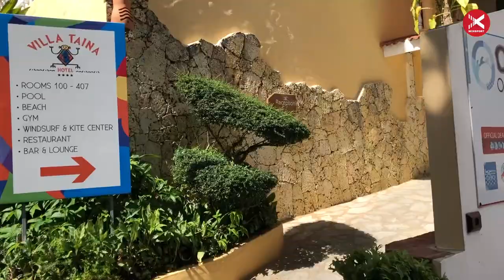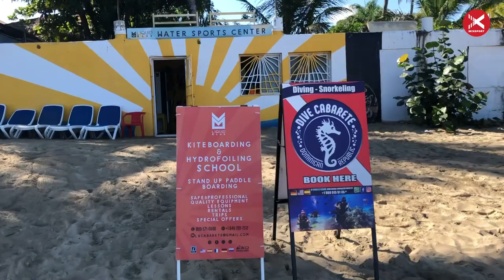Доминикана Кабарете Кайтсерфинг Dominicana Cabarete Kitesurfing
Мы побывали в Доминиканской Республике, на одном из самых культовых кайтовых спотов мира, в деревне Кабарета, что находится на севере Доминиканской Республики и омывается атлантическим океаном.

На первой линия возле воды, все гостиницы кайтовые , наша villa taina отель. Здесь есть достаточно развитая инфраструктура, специальные велики которые можно арендовать для того что бы   по пляжу поездить, потому что колеса у них  очень большие.

Это такая зелёная зона, бассейн вот такой вот гостиничный комплекс вот там у нас хранятся наши доски наши кайты. Вот это наш бар где мы тут заправляемся между покатосами, здесь большая lounge зона. Здесь столовка, двухэтажная тоже с хорошим видом. Большая зона выхода к воде . Здесь есть волейбольные площадки, кайтики разложение  кайтовая зона , компрессор.

Природа создала здесь уникальную бухту, которая с двух сторон огорожена рифами ,на которых возникает волна и при хорошем ветре можно посёрфить ,на сёрфовых досках . Ветер дует с  Северо-восточного направления такой вот сайт шор вдоль бухты , и начинает его раздувать в основном где-то с часу дня.

Когда выходят на 2 на 3 часа  ребята на гидро фойлах, к вечеру ветер усиливается и в акваторию выходят все на твент типах ,ну а если большая волна то на сёрфовых досках.

Много кайтовых магазинов, есть со школами, ну тут конечно такой треш именно островной. Ну конечно же какая доминикана без мамахуаны это местное пойло оно везде продаётся. Везде на культовых кайтовых спотах такие как здесь, Кабарета  в доминиканской республике кайтеры по вечерам пьют свои культовые напитки.Вот пина колада вот мохито,вот каперинья. Такой известный напиток как пина колада , кубинский, извращенная пина колада в ананасе прямо, и местный культовый афродизиак shot мамахуана из местных растений. ну и 2 новых коктелья папа банана и мама банана.

В то же время здесь находится кайт бич и мы видим большой пологий выкат с небольшой глубиной,  но здесь уникальное место для гидрофолеров в принципе здесь и находится гостиница в которой селиться в основном гидрофолеры .

Здесь сразу же начинается глубина и поэтому очень удобно выходить на гидрофоле и уходить.На самом побережье бухты Кабарета находится более 30 отелей и разных хостелов для кайтеров а также около 10 кайтовых станций и школ.

Кайт бординг  и  гидрофойл и дайв тут .Кроме этого ребята организуют Даунвинды . И здесь же рядом кайт  beach,  стоит beach сервис от 10 до 20 долларов.

Но здесь со мной произошла неприятность, несмотря на то что я на станции заплатил за vip сервис с гарантией,   что за мной будут наблюдать и если необходимо спасать, но меня забыли в море. Один раз при катании под закат кайт с перехлёстом зажевало в прибое на рифе где-то полтора километра от берега доску унесло. Полчаса перестартовывал и вошёл в ночь поэтому где-то около часа бодидражел к берегу. Ни на берегу, ни на станции уже не было никого,  даже кайт не было кому принять все свалили даже мой ключ от номера закрыли в хранилке и пришлось до 2:00 ждать аборигенов.  поэтому никому верить нельзя вся надежда только на себя и друзей .